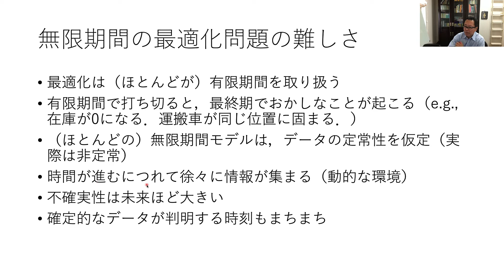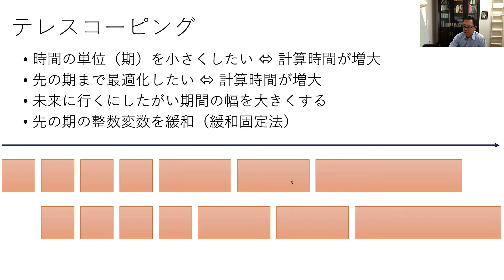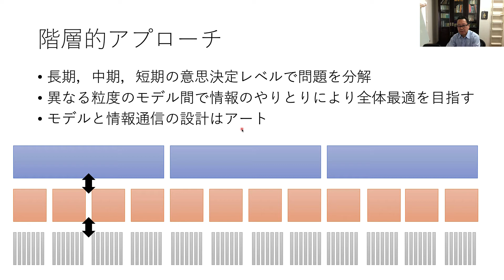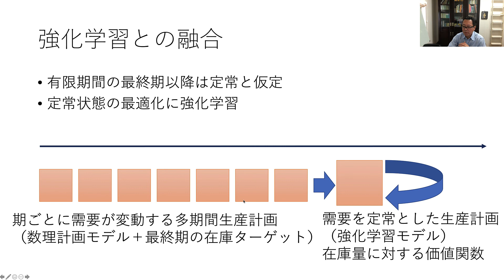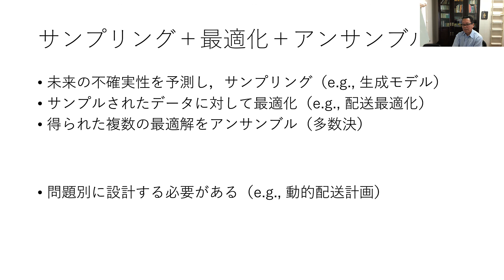実際の数理最適化問題における無限期間の取り扱い方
「実際の数理最適化問題における無限期間の取り扱い方」について，最近の研究を交えて雑談しています．まだ途中の研究なので，一緒にやりたい人は是非ご連絡ください．

Table of Contents:

00:00 - 実際の数理最適化問題における無限期間の取り扱い方
00:16 - 無限期間の最適化問題の難しさ
04:38 - ローリングホライズン方式
07:16 - テレスコーピング
09:06 - 階層的アプローチ
10:19 - 周期性を用いたアプローチ
11:11 - 動的＋不確実な最適化問題に対する対処法
16:50 - 強化学習との融合
18:20 - サンプリング＋最適化＋アンサンブル